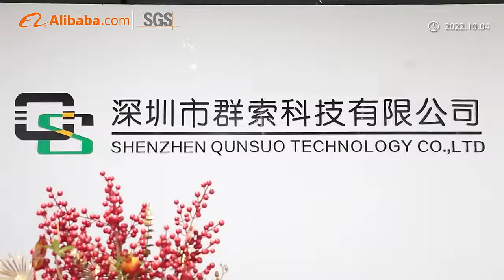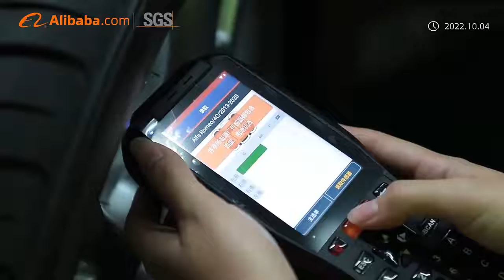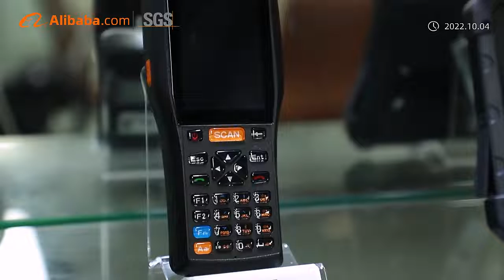Qunsuo Tech Handheld Terminal Factory Online Visiting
Shenzhen Qunsuo Technology Co., Ltd was founded in 2005. Our focus is on research and development, manufacturing, sales and after sales supporting industrial mobile devices. Our products and solutions are widely used in the logistics, retail, manufacturing, medical, and government applications. Our products and solutions have been successfully in big projects such as African Biometric kyc tablets and SF express logistic barcode scanner devices. So far, we have over 13 models of mobile devices ,which includes P D A handheld data terminal 1D/2D barcode scanner & wireless mini printers, industrial android rugged tablet computers and various handheld barcode scanners. We design new models every year. we have more than 20 Hardware and software engineers to provide O E M and O D M service . Qunsuo has1400 meter square and 50 workers . Our factory has passed ISO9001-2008 quality management standard system and all products have passed C E, F C C, C C C and Rohs certifications. we have over 84 distributors and business partners working closely with us to deliver our products and solutions in over 21 countries in the world. during these years, We have also won the trust and recognition from our cooperated clients, including in SF express, Drops a taxi. Qunsuo always begins at our client's point of view, design our products appearance and functions, providing high quality products and value added services to our clients.
Qunsuo Technology Changes our lives to wide applications.